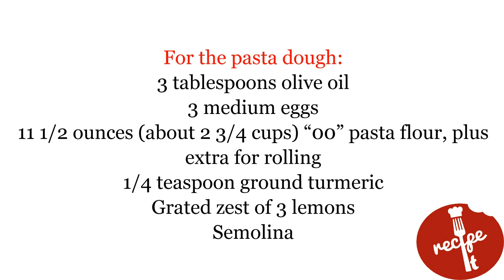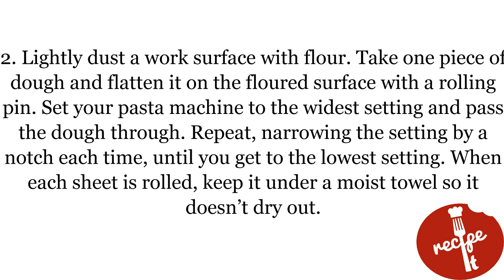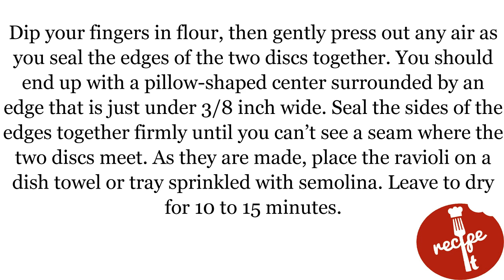Lemon and Goat Cheese Ravioli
To make the pasta dough. Whisk together the oil and eggs. Put the flour, turmeric and lemon zest in a food processor, add the oil and egg mixture and blend to a crumbly dough. It might require extra flour or oil. Once the dough has come together and is smooth (you may need to work it a little by hand), divide it into four thick, rectangular blocks. Wrap them in plastic wrap and chill for at least 30 minutes, or up to 2 days.